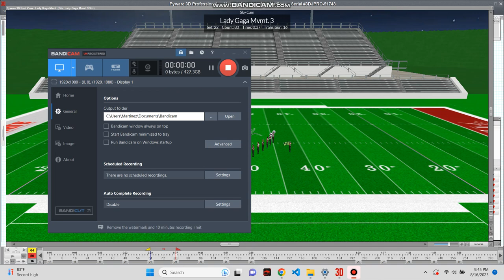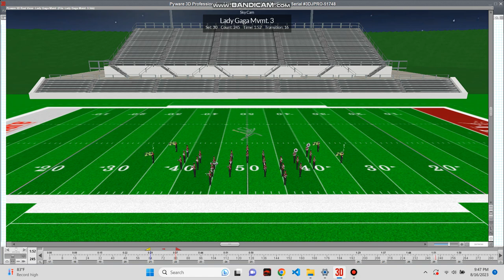Gruver HS Band 2023 Drill Video, Lady Gaga Mvmt. 3 - Edge of Glory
This is Edge of Glory from Gruver High School Band's 2023 marching show, Lady Gaga - music credits to Michael Brown